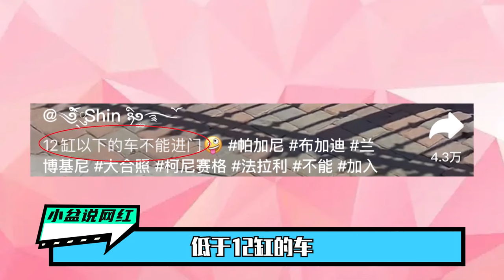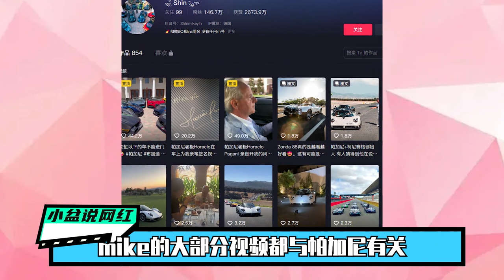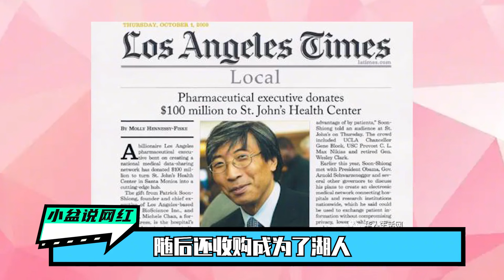“神豪网红”Mike：帕加尼老板给他当小弟，网红八戒对他忌惮不已